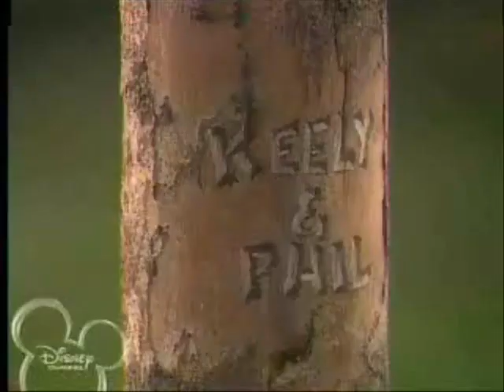"Wonderful" pheely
a pheely video w/ the song "wonderful" by Cheyenne Kimball ft.Josh Hoge